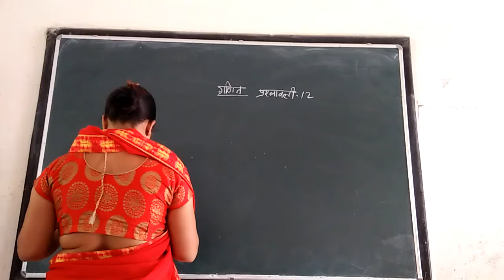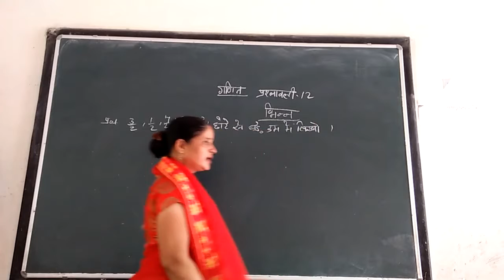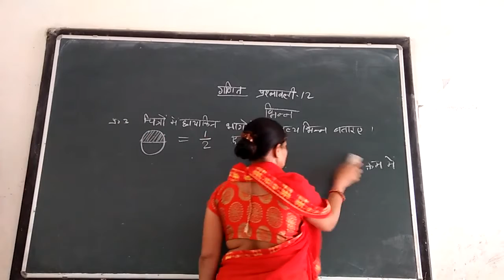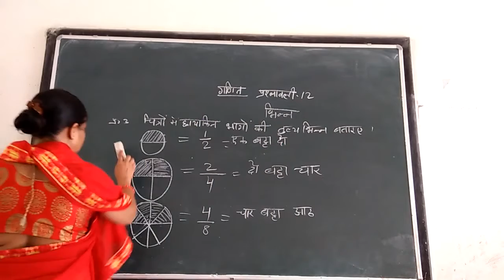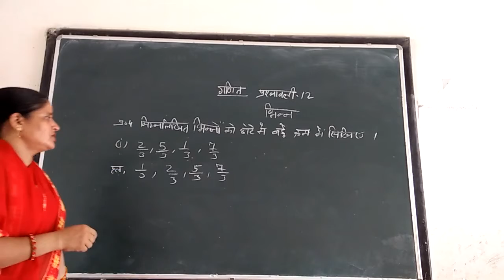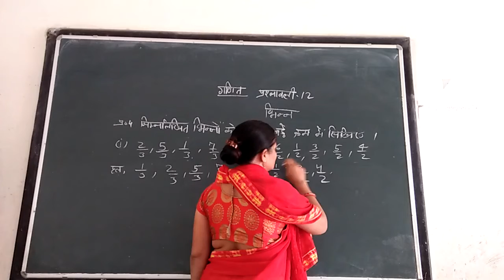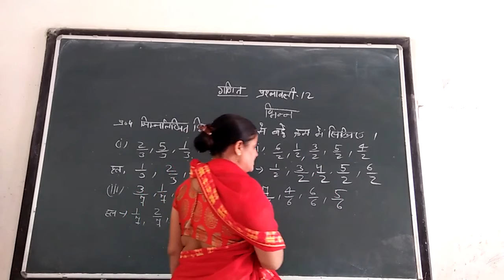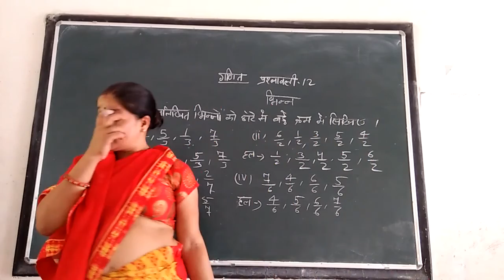CLASS-4 || 18/08/2020 || TOPIC- 1